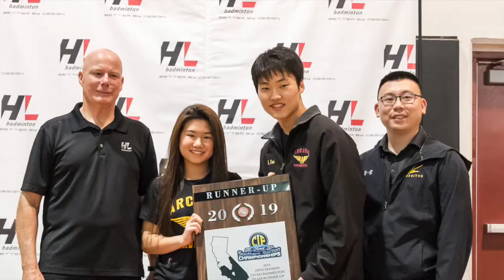One Last Look / Senior Tribute - Season 2019